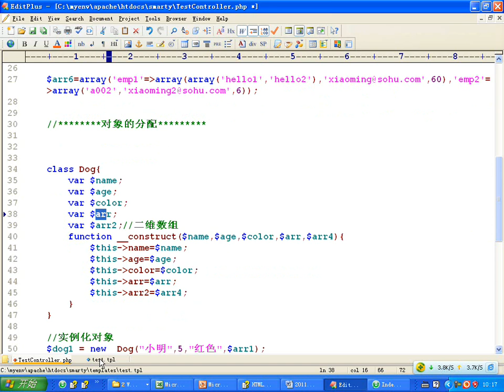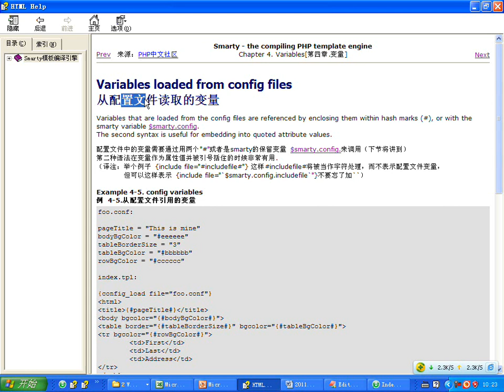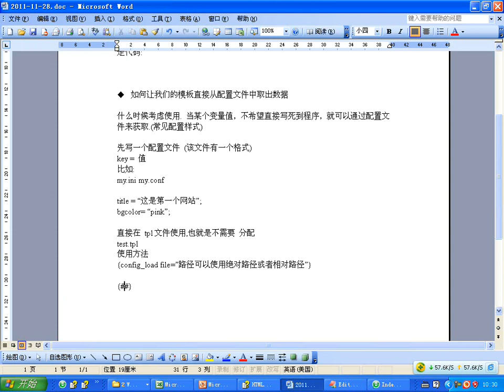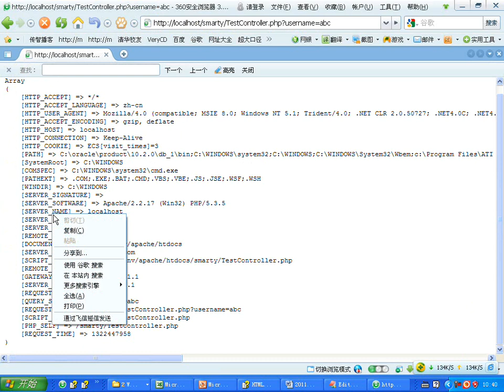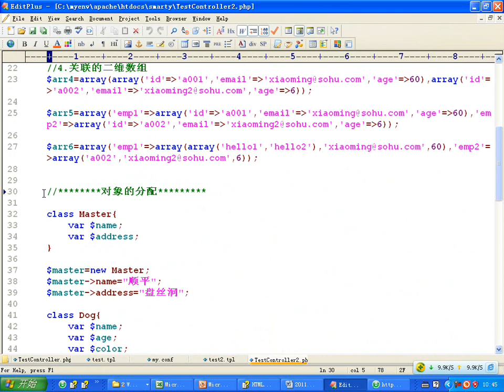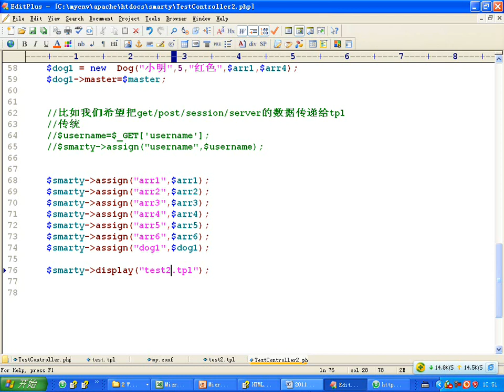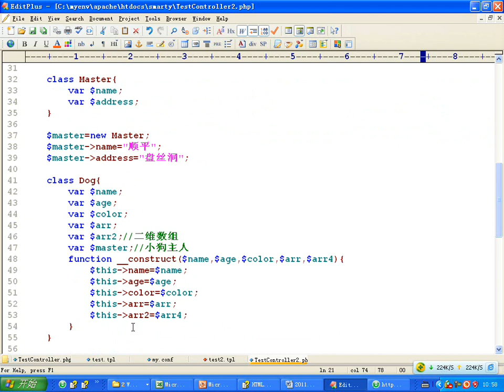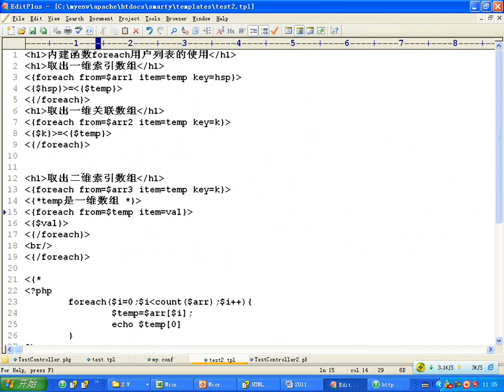传智播客PHP培训 韩顺平PHP视频教程 全面掌握smarty 6smarty变量操作2 内建函数1